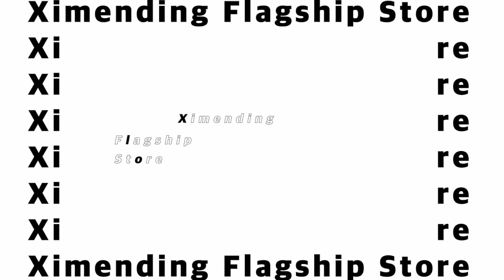Champion X ChiuKui 球魁 / 西門旗艦店形象影片 feat. Champion Taiwan ｜球魁TV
慶祝 Champion 於西門旗艦店開幕，以花式籃球各種炫目技巧來呈現Champion的態度與精神。